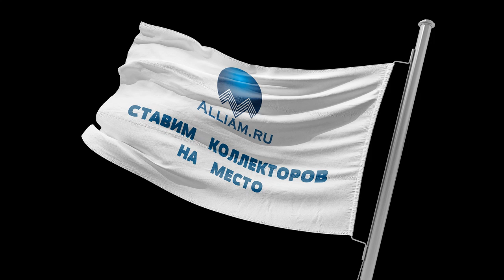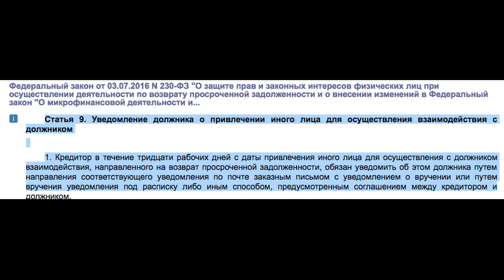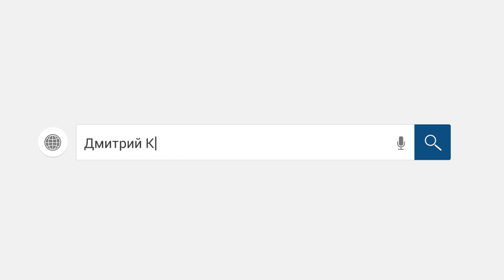Как выкупить свой долг. Надо ли? Дмитрий Кузнецов компания Аллиам.